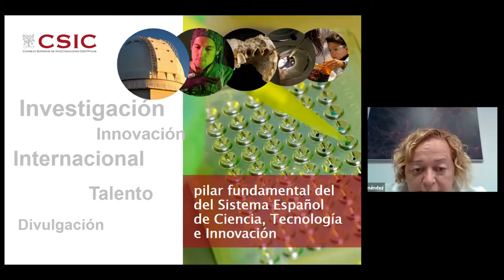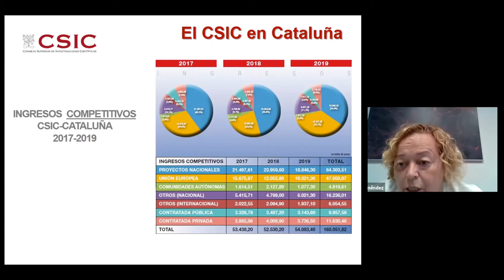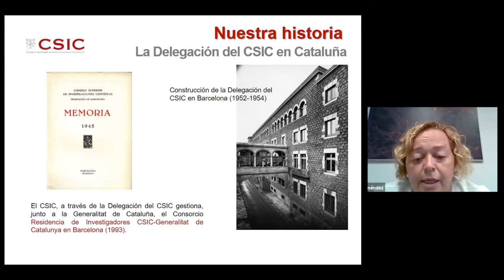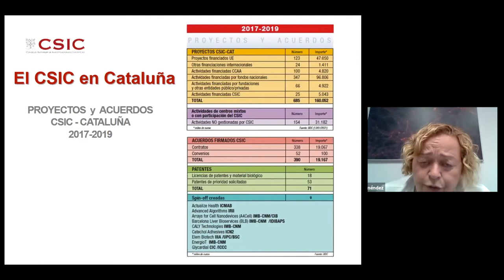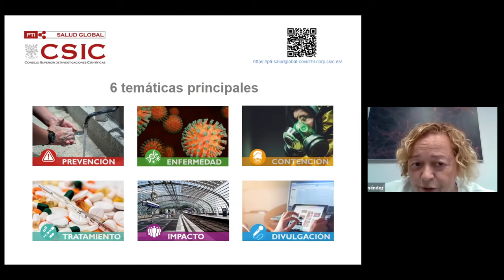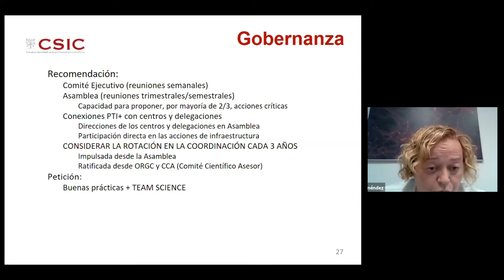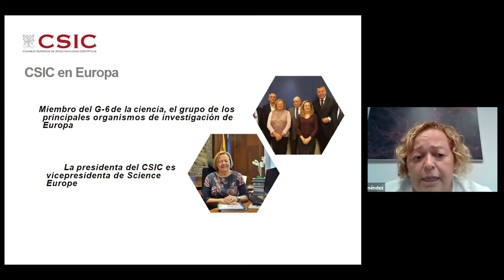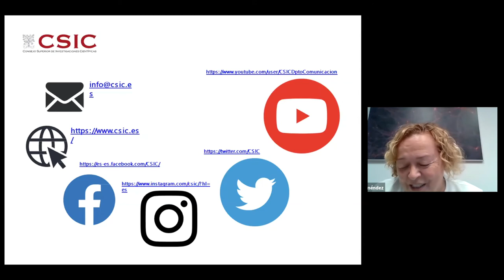Conferència «La gobernanza de la ciencia Visiones de futuro»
Conferència a càrrec de Rosa María Menéndez, presidenta del Consejo Superior de Investigaciones Científicas (CSIC), dins el cicle Dijous de ciència 2021.